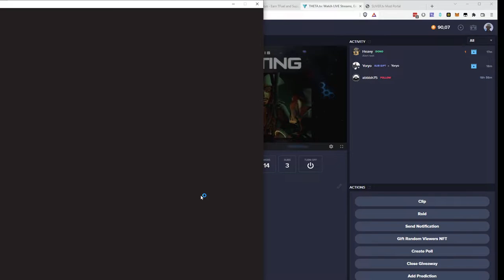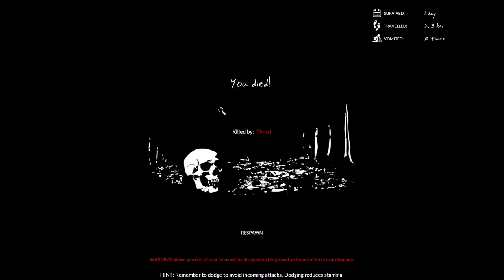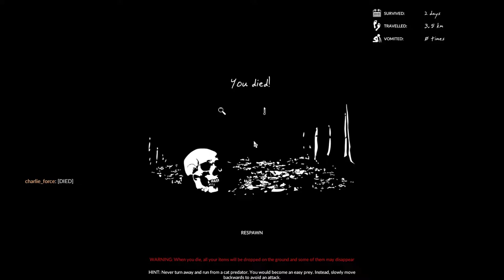2022 09 19 Green Hell played again Multiplayer Day1